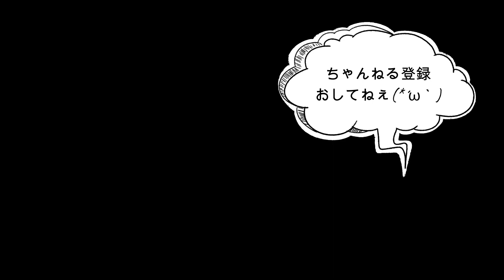【無限レシピ】止まらない「ボリボリきゅうり」の作り方【無限×レシピ】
【ボリボリきゅうり】
・動画はこちらで検索→「なりのワンパンレシピ」

0:00 オープニング
0:18 材料紹介
0:24 調理開始
7:24 盛り付け

☆材料
きゅうり　3本
生姜　10g
お塩　小さじ1/2
お醤油　大さじ３
お酒　大さじ3
（砂糖なら大さじ3）
鷹の爪　2本
めんつゆ　小さじ1
【補足】
※大さじ=15㏄
※小さじ=5㏄
※1つまみ→親指・人差し指・中指でつまんだ量

【作り方】
きゅうり切る、水抜きする、つけ汁つくる、ひと煮立ちさせる、冷ます、冷やす、完成！

こんばんわ♪

本日のレシピは・・・

ぼりぼりきゅうり

です！！

キュウリのキューちゃんを完全に自分好み仕様に仕上げました。
味の濃さ、食感、キュウリの厚さともに最高の仕上がりになりました！！

ではまた～♪

【投稿頻度】
週6投稿
日・水・金は通常の動画
月・木・土はshort動画
※火曜はお休み